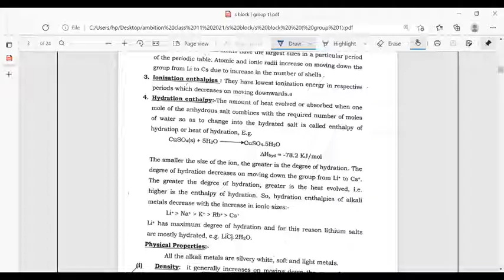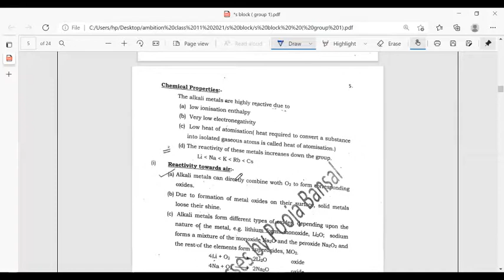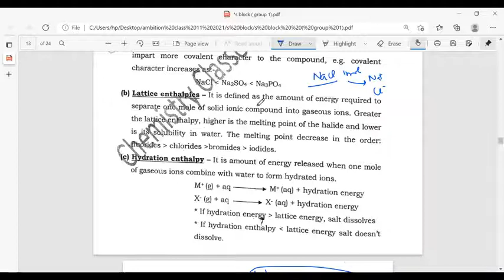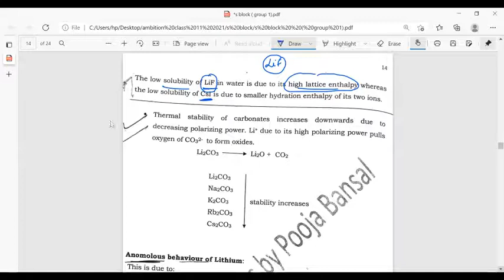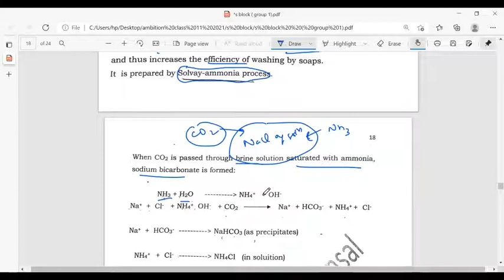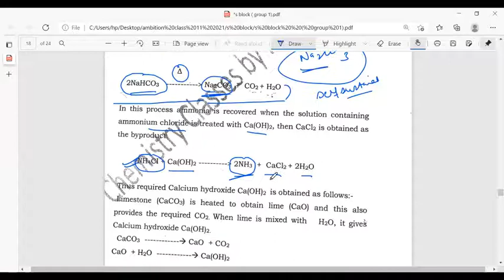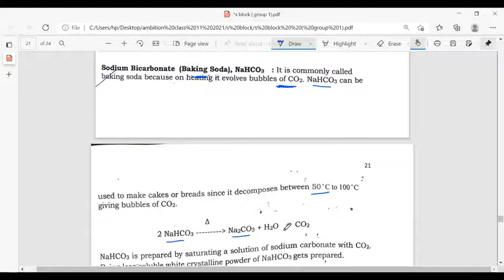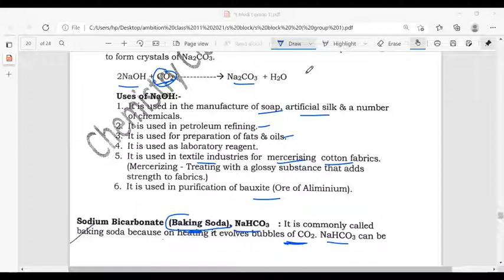compounds of group 1